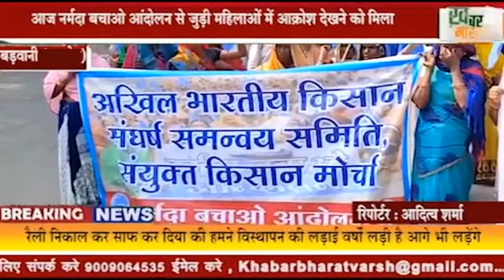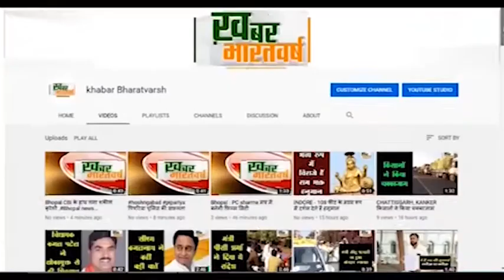बड़वानी : सुप्रीम कोर्ट की टिप्पणी के बाद नर्मदा बचाओ आंदोलन तले महिलाएं निकली सड़क पर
आज नर्मदा बचाओ आंदोलन से जुड़ी महिलाओं में आक्रोश देखने को मिला
किसान आंदोलन के बाद सुप्रीम कोर्ट की टिप्पणी की महिलाओं को आंदोलनों से दूर रहना चाहिए
           रैली निकाल कर साफ कर दिया की हमने विस्थापन की लड़ाई वर्षों लड़ी है आगे भी लड़ेंगे